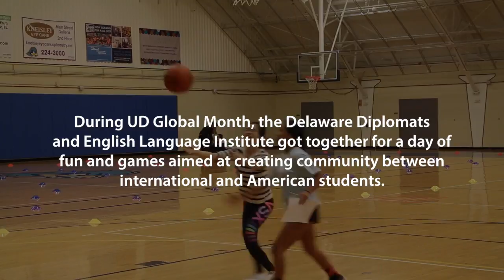International & American Students Connect During the Global Games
During UD Global Month, the Delaware Diplomats and English Language Institute got together for a day of fun and games aimed at creating community between American and international students.